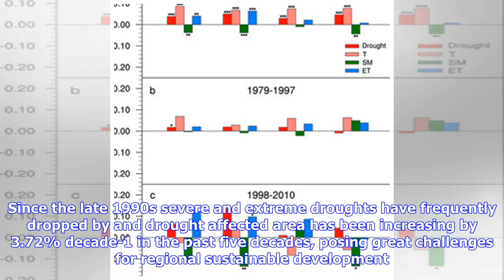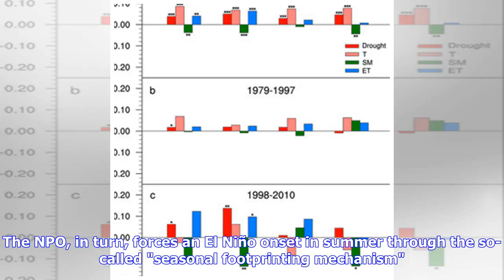Breaking News | Scientists reveal drivers of prolonged spring-summer drought over North China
IMAGE: Conceptual plot of air-sea interaction in (a) MAM and (b) JJA on sustaining the crucial circulations associated with PSSD over North China. Dash and solid lines denote the low-level and... view more  Credit: Lixia Zhang North China, where almost half China's population lives and most wheat and corn are grown, is facing serious water crisis. Since the late 1990s severe and extreme droughts have frequently dropped by and drought affected area has been increasing by 3.72% decade-1 in the pas...